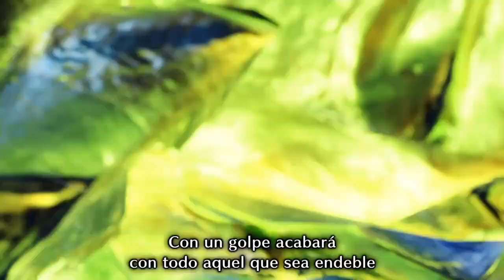MH Rise Sunbreak 'ESPAÑOL' Story Mode part 4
Estoy de vuelta después de 5 meses de ausencia, Gameplay de Monster Hunter Rise Sunbreak